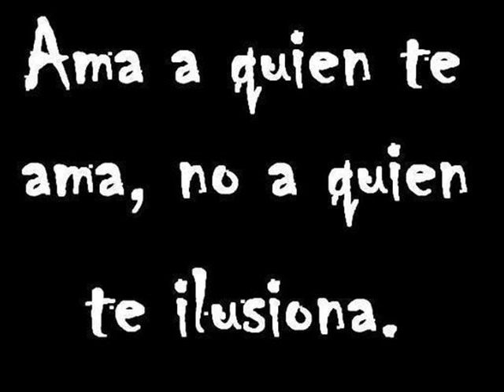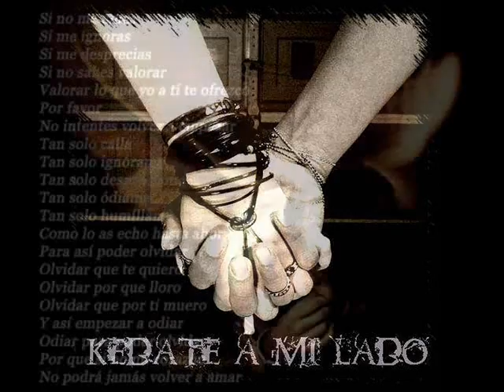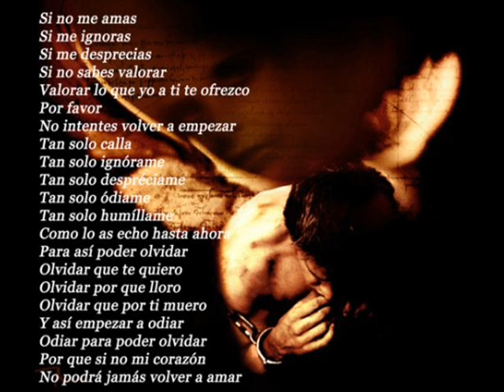Tito "El Bambino" - Te Extraño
Me Has Decepcionado 2 Veces Y Ya Nose Si Creerte Perdiste Mi Confianza